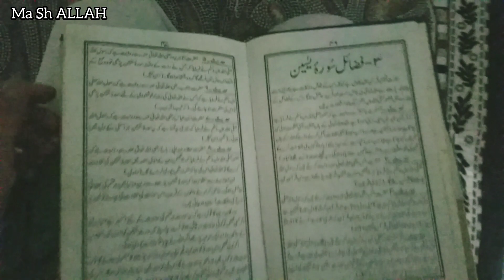I am Back with exciting vlog | My busy routine | Ammi or ayesha ki bhook ka ilaaj | Misha Mughal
hlw my youtube ki family,
i hope you enjoy today vlog.
So keep supporting me n keep connected
Take care N ALLAH hafiz